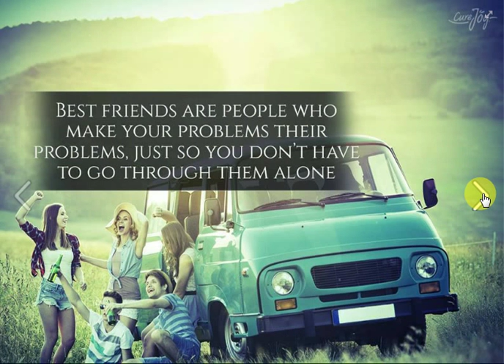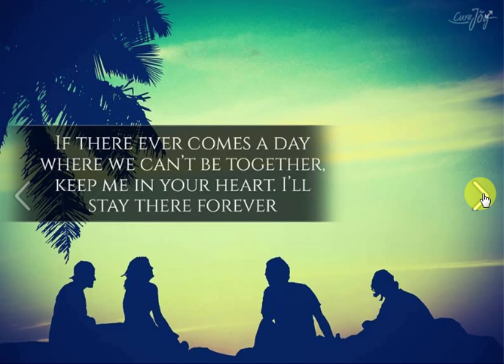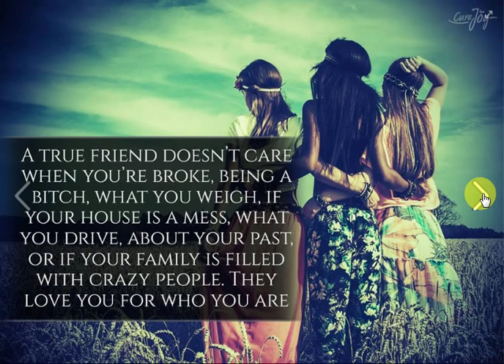21 Friendship Quotes to make relationship better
21 Friendship Quotes to make relationship better